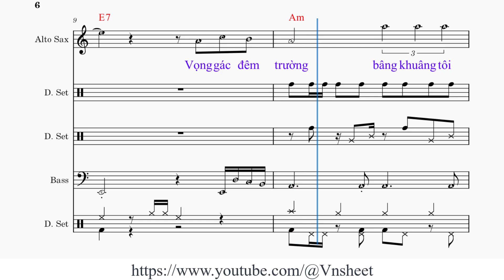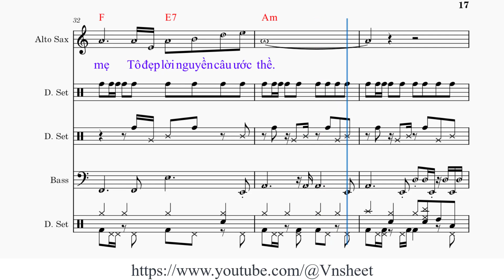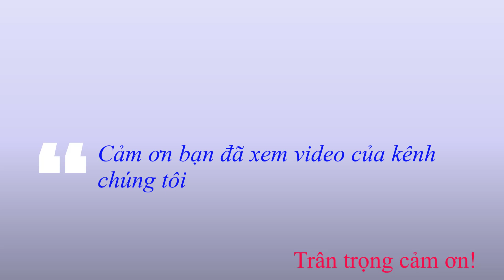sheet Đêm trên đỉnh sầu Tone nữ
Ngày tháng qua [Am] dần tôi đi chinh chiến
Từ [C] khi quê hương thống [F] khổ
Gót mòn phong [Am] sương từ mùa đông sang [Dm] hạ
Trên cao nguyên lửa loạn hãi [F] hùng
Chiến trường là huyền ca chinh [E7] chiến.

Vọng gác đêm [Am] trường bâng khuâng tôi nhớ
Ngày [C] chia tay em gái [F] nhỏ
Đếm thời gian [Am] trôi từ ngày ra đơn [Dm] vị
Tôi bôn ba khắp miền chiến [F] thuật
Chưa một [E7] lần về thăm phố [Am] phường.

[F] Đêm cao nguyên về lạnh [Am] giá
Mong gió gửi về [Dm] em
Lời ru êm giất ngủ ngọt [Am] mềm
[G] Xin mắt dại ngủ [F] yên
Có anh nơi biên [E7] cương
Tàn canh tay súng đợi từng [Am] đêm.

Lòng đất khô [Am] cằn nghe quê hương nói
Dù [C] bao gian nguy cánh [F] trở
Với niềm tin [Am] yêu dòng hùng anh trai [Dm] Việt
Đang hiên ngang giữ gìn đất [F] mẹ
Tô đẹp [E7] lời nguyền câu ước [Am] thề.